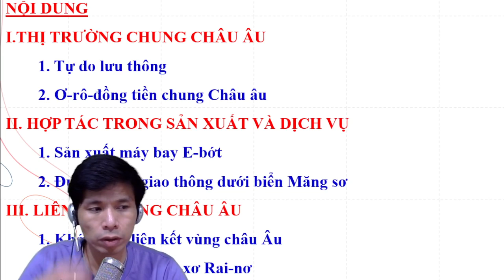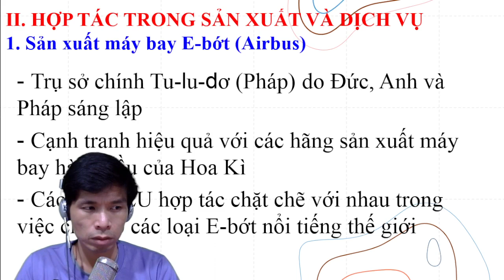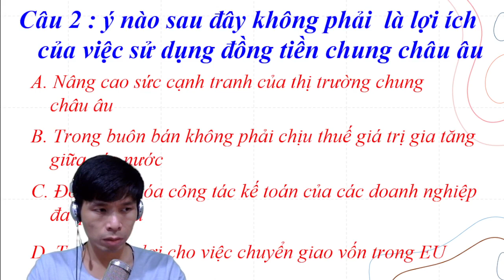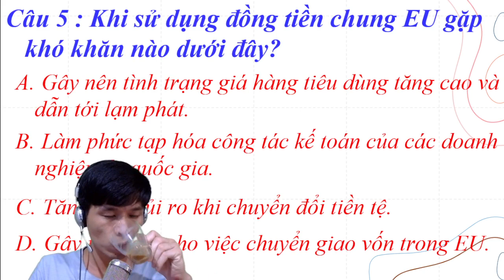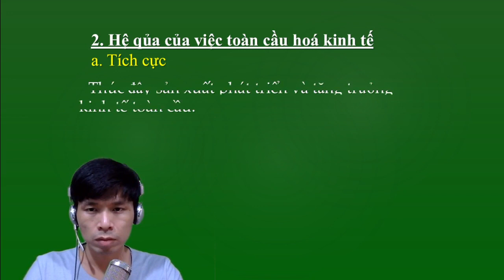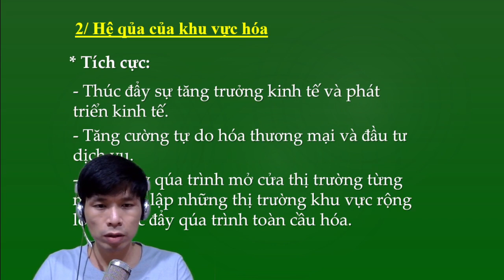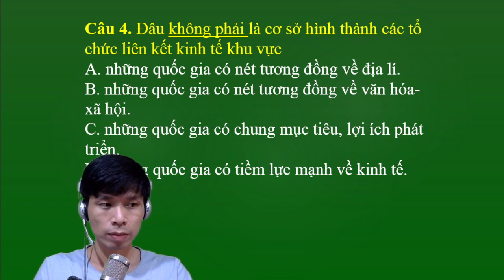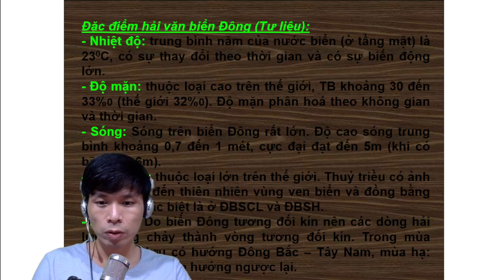Bài 1 Liên minh Châu Âu liên kết hợp tác cùng phát triển